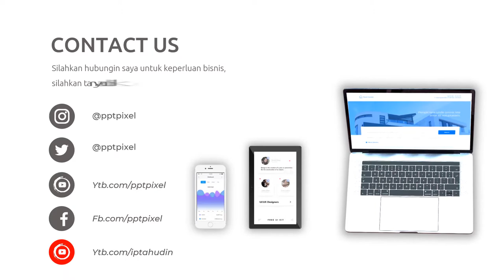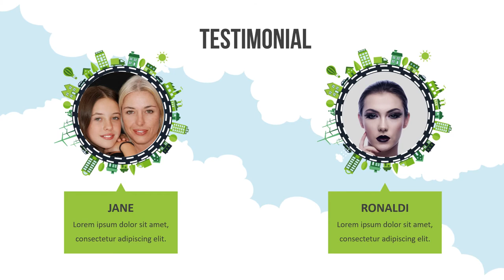Video Promosi Animasi Home Building, membangun Rumah, Impian, Keluarga, Mewah, Nyaman, Jasa, Corpora